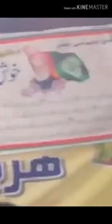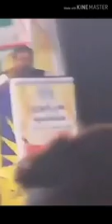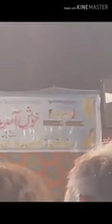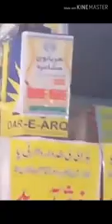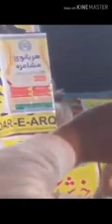Haryanvi Banjara - Haryanvi Geet | Rao Farman Thakur | Poet Rao Farman Thakur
Haryanvi Banjara - Haryanvi Geet |
Voice: Rao Farman Thakur
Poet: Rao Farman Thakur
Haryanvi Banjara is written by Rao Farman Thakur specially for Haryanvi Mushairah Hadali organize by NOHRA PAKISTAN (National Organization For Haryanvi Restitution of Arts).